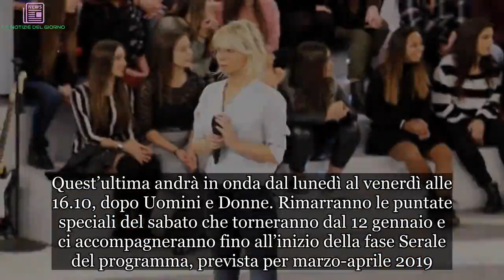Amici 2019: dal 7 gennaio il daytime raddoppia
Amici di Maria De Filippi raddoppia l’appuntamento quotidiano dal 7 gennaio 2019, ecco tutti i dettagli.
Amici 2019: da lunedì 7 gennaio doppio daytime
Il talent show di Maria De Filippi è andato in vacanza per le festività natalizie. Tuttavia, Amici tornerà più forte di prima. Infatti, a partire da lunedì 7 gennaio 2019, al consueto appuntamento su Real Time alle 13.50 in compagnia di Marcello Sacchetta, Paolo Ciavarro e Lorella Boccia, ci sarà la striscia quotidiana di Canale 5.

Quest’ultima andrà in onda dal lunedì al venerdì alle 16.10, dopo Uomini e Donne. Rimarranno le puntate speciali del sabato che torneranno dal 12 gennaio e ci accompagneranno fino all’inizio della fase Serale del programma, prevista per marzo-aprile 2019.

Amici 2019: i ragazzi pronti a tornare a scuola
Come si vede dalle Instagram Story, i ragazzi della nuova edizione di Amici sono già tornati nel residence che li accoglie durante la fase pomeridiana del talent. Sono rimaste invariate le amicizie del 2018. Infatti, si posso vedere sempre insieme Alessandro Casillo, Mameli e Marco Alimenti.

Il trapper Jefeo non smette di far parlare di sé, prima per la sua storia d’amore, poi per il numero di telefono condiviso sui social e, infine, per il profilo Instagram hackerato. Sempre più affiatati Alberto e Tish che hanno fatto discutere anche durante le vacanze per il continuo scambio di cuori e attenzioni sui social.

Amici 2019: Alessandra Celentano contro Marco e Mowgly
Prima di Natale, l’insegnante di danza Alessandra Celentano aveva dato una punizione ai due ballerini Marco e Mowgly. Al ritorno dovranno saper eseguire una coreografia di danza classica e, essendo una punizione, non si potranno rifiutare.

Inoltre, la maestra ha consegnato loro una serie di dispense e dvd di balletti classici e si aspetta che, dopo le feste, i ragazzi siano in grado di affrontare un’interrogazione sul mondo della danza classica.